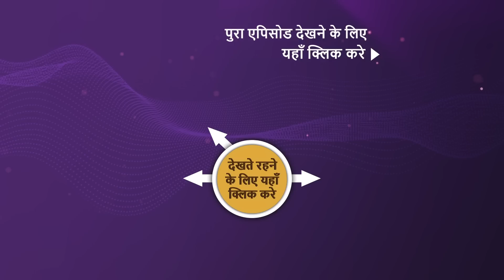NEW! Indian Idol Season 13 |Ep 48| Celebrating Glorious 90's |Kumar Sanu Anuradha| 19 Feb 23| Teaser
Episode 48:Celebrating Glorious 90's
In today's episode, the contestants celebrated the glorious 90s. Special guests today is famous singer Anuradha Paudwal and Kumar Sanu. Kumar Sanu made special request to Sonakshi. As the episode moves forward, we witness our contestants giving their best today. Watch the episode to know more.

Show Name: Indian Idol Season 13
Guest Name: Kumar Sanu, Anuradha Paudwal
Judges: Himesh Reshammiya, Neha Kakkar, Vishal Dadlani.
Host: Aditya Narayan
Episode: 48 - 19 Feb 2023
Producers: Namit Sharma - ARSenic's Business Empire.

About Indian Idol Season 13:
India's biggest singing talent show is back with its thirteenth season along with Himesh Reshammiya, Neha Kakkar, and Vishal Dadlani. Who will clear the audition round? Enjoy Episode Indian Idol Is Back of Indian Idol online on Sonyliv.